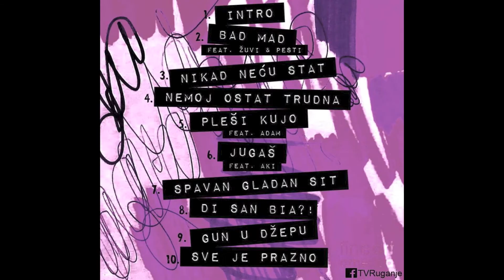9. BOBSI - GUN U ĐEPU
RUGANJE

SKINI MIXTAPE NA

MIX/MASTER : RED RECORDS MACOLA

TEKST

 hodan gradon gan u đepu sprzia san stoju
stani malo oci peku izgubia san boju

ti mislis da si ubia, ali nisi
 dok se znojis nad papiron ja se gusin u pizdi
 vi ste cesta(jeea), ja vas gazin ka kamion
 letin gorin ka lampion, zurin van matere triznit
 kazes poslujes sa kilon,
 kad se prepires u konzuma za kruv cili zivot si baksuz,
 jeden pirosku sa siron ti nisi skupia za nju
 otvori me, udren govno u tvon banju
 u stanu neman studio nego kloniran ovce
 odavno ne vucen ali povlacin sve konce
 pas mi je ko krava oko vrata mu je zvonce
 bia san u amsterdamu nije bilo joce
 ujutro se dignen odma punin tocen lonce
 na svakoj nasoj gazi vidis ispizdene tonce
 pimp g bobo repa na majk od bronce
 doma toliko rakije da posramin slavonce

 stani malo oci peku izgubia san boju 2X

 pusis med, ka lud si
 (izgoria san brate), ka glup si
kada nemas izbora, ja ti izbor suzin
 iman otrov, kupas se u vlastitoj sluzi
 dok vani igras guze, ja ti mater guzin
 popusi mi kurac pa joj svrsajen po bluzi
 podrum 100 kvadrata, tu se svasta susi
 bestiman sve po spisku, dok ti plafon busin
 zivcan san ka otac, kceri bez morala
 liku od 5 banki na zadnjen sicu dala
sjeba mu je lice lik je prosa kroz sajbu
 stari udria paljbu kad je popia gajbu
 ljut san ka otac glupog sina, a nije tia dicu
 jedan dan mu neko ponudia spricu
 mulac umra, stari sa ganon iz rata izletia kroz vrata
 otisa propucat kmicu